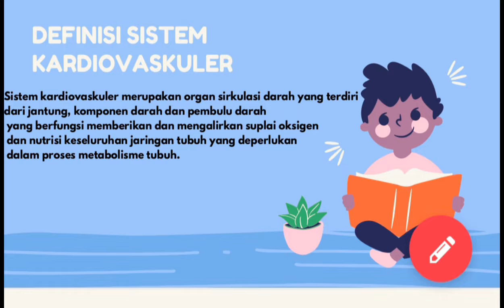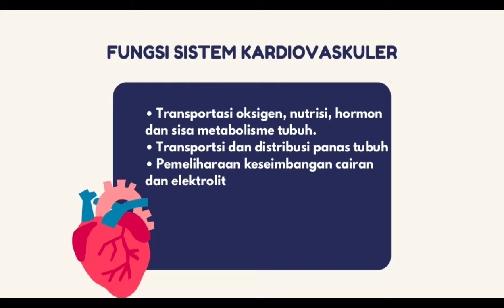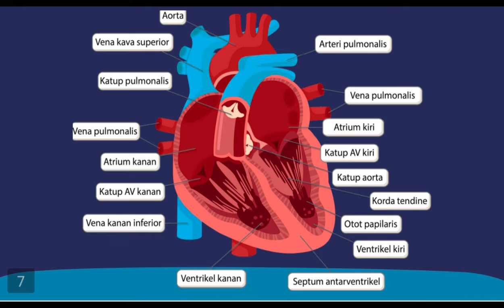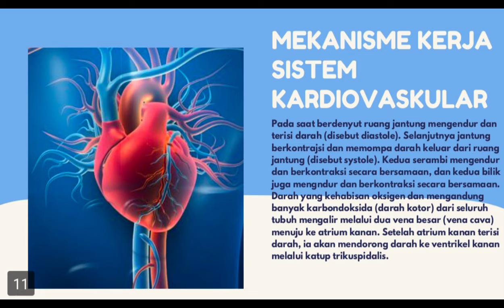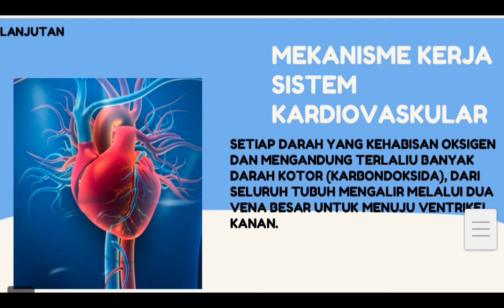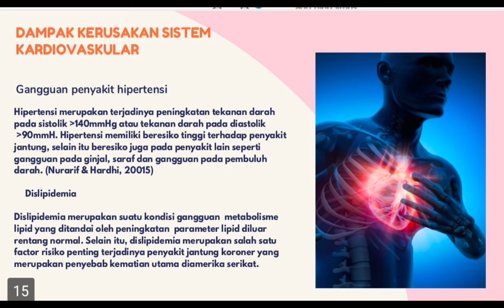Sistem Kardiovaskuler (Kelompok 9) S1 Keperawatan B